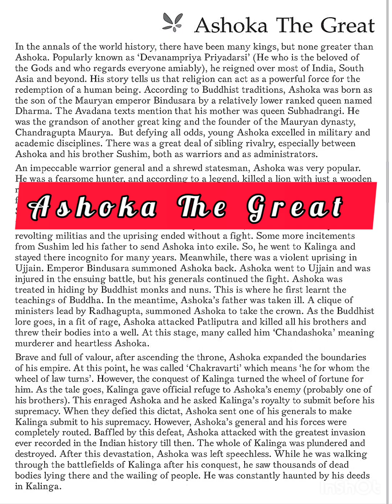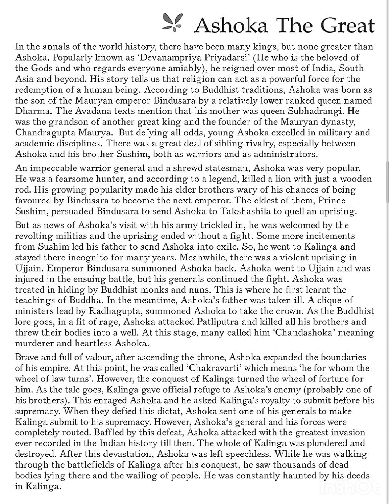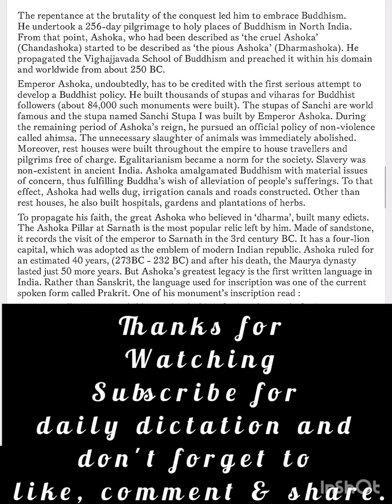20-25-30 wpm | Typing dictation for beginners | English dictation | KVS, SSC, UPPCL, IA, LDC, JVVNL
This video contains an audio typing dictation on the topic related to " Ashoka The Great ''  at an average speed of 20-25-30 wpm.

typing test
learn typing
typing baba
dictation test
dictation wpm
voice dictation
typing master
typing practice
audio typing test
typing test online
typing test practice
india typing test
dictation practice
online typing test
india typing test
typing test speed
english typing test
dictation examples
english typing words
english typing online
free dictation practice
typing master online
english typing lesson
basic english typing
typing test paragraph
monkey typing test
typing test games
type with your voice
dictation at 40 wpm
english dictation story
Dictation test example
english dictation test
speed typing online
free online typing test
typing speed test free
english dictation pasages
audio for typing practice
typing test with dictation
dictation typing test free
english typing app for pc
common english words
beginner typing lesson
english dictation sentences
dictation practice typing
dictation typing speed test
YouTube audio typing test
english dictation 20 wpm
free shorthand dictation
listen and write in english
dictation in english online
English audio for typing
english typing dictation,
20 wpm English dictation
English dictation for SSC
english typing test practice
tips to increase typing speed,
20 wpm English typing audio
English newspaper dictation
kaise badhaye typing speed,
how to prepare for typing test,
clerk, LDC, mp high court, ssc,
secretarial practice english
online english typing tutorial
english dictation excercises
Dictation for typing practice
english typing app download
online typing test 10 minutes
english typing test 5 minutes
voice dictation online speech
english typing test online free
english typing tutor download
english typing tutor online
how can i learn english typing?
can I learn typing in 10 days ?
how can a beginner start Typing?
can you teach yourself typing?
learn english typing test online
online dictation english class
how do you do english dictation?
what is a typing of dictation test ?
dictation excercises for. beginners
english typing practice sentences
how to learn english typing at home
english typing dictation text practice
practice and improve english typing
English audio for mp high court
best trick to improve typing speed,
how to increase typing speed fast,
English typing dictation 20 wpm
typing skill test kaise pass karen,
20 wpm English typing dictation
40 wpm dictation, fast typing tricks,
English typing audio for ldc, UDC IA
20 wpm dictation for MP High court
steno practice, shorthand tutorial,
grow typing speed, shorthand learning,
dictation at 60 speeds, english shorthand,
pitman english steno, dictation for free,
english typing dictation 30 words per minute,
dictation for steno, high court stenographer
20 wpm English audio, English typing dictation
English typing audio, English typing
practice dictation, dictation at 60 wpm,
slow speed dictation, steno training, steno
dictation excercises for advanced students
online dictation excercises for english learners
20 wpm English typing dictation for MP court
20 wpm English typing audio for court matter
20 wpm English newspaper editorial dictation
20 wpm, 25 wpm, 30 wpm, 35 wpm, 40 wpm, 45 wpm

Thanks
learneasy&smart